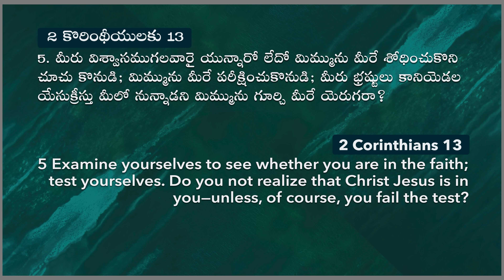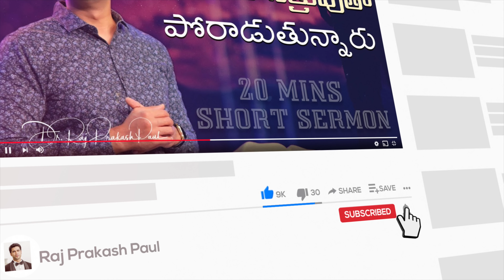Carry your cross every day || 20mins || Raj Prakash Paul || Telugu Christian Message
4k full hd christian song